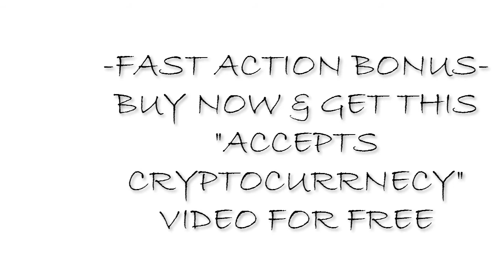Learn How To Accept Cryptocurrency In Your Business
Are you looking to accept cryptocurrencies in your business? This easy to follow video course is a step by step tutorial on  how to set both your cryptocurrency and business matters up.

Tell me more about accepting cryptocurrency at

 Tell me more about accepting cryptocurrency